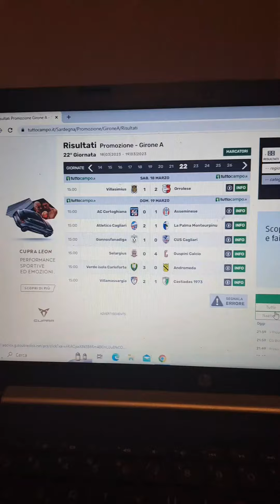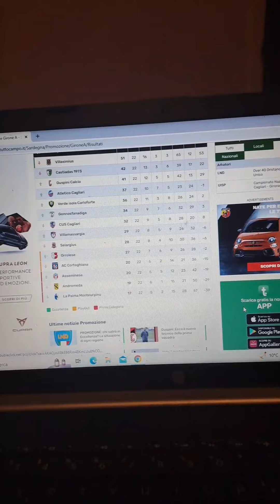Girone Promozione Sardegna Risultati Classifica